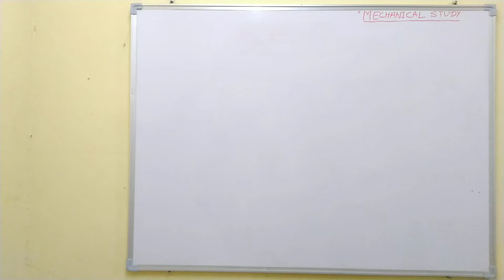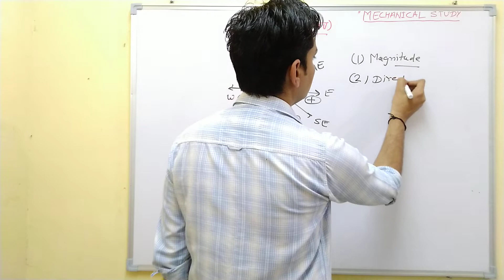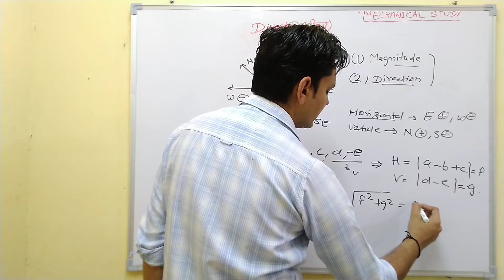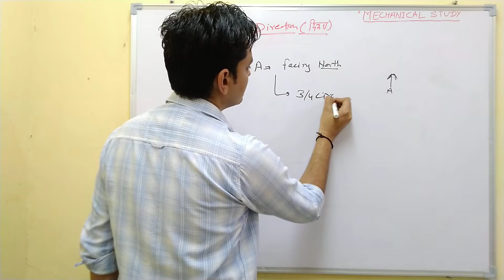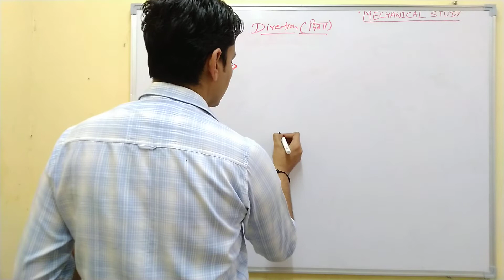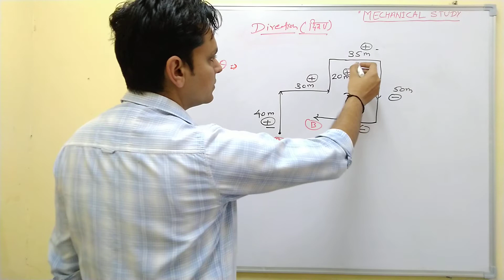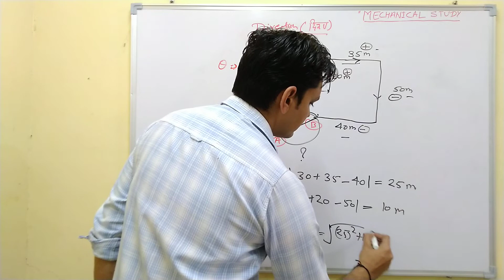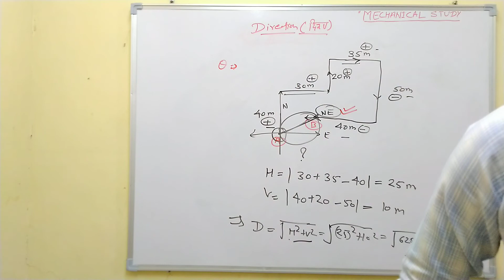RRB /SSC -{Reasoning(Theory) - 2} [Direction/ दिशा]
This video contains information about Reasoning that is important for RRB JE/NTPC, SSC JE, and many more exams.

Notes of this lecture in PDF format for complete preparation will available on:

Boost up your study with "mechanical study online free classes".